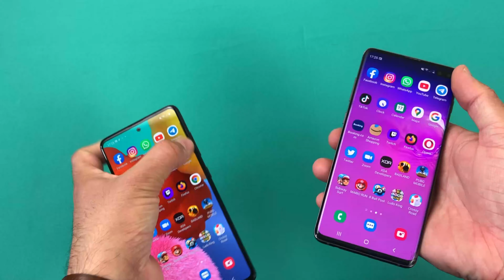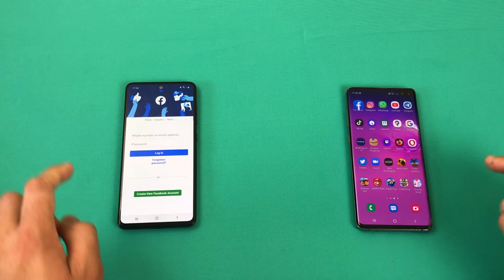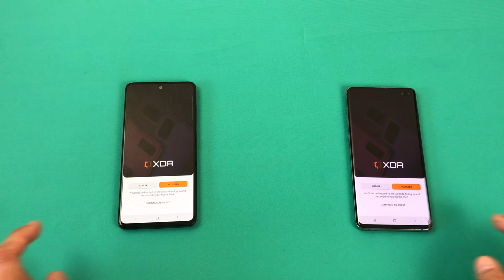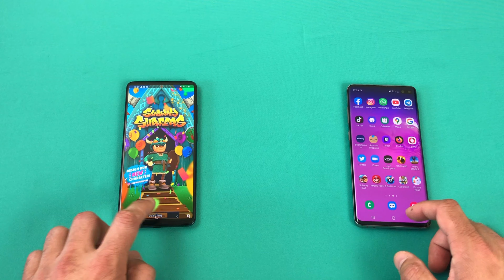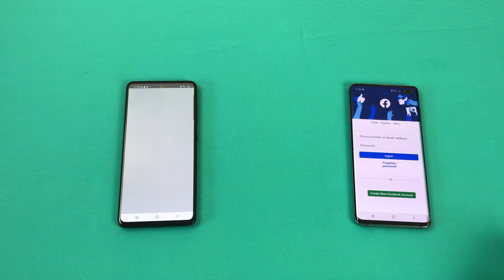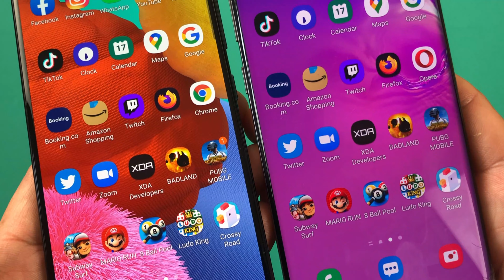speed test Galaxy A51 vs Galaxy S10 plus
Samsung Galaxy S10+ vs Huawei P30 Pro - Speed Test

Also watch these cool videos for speed test